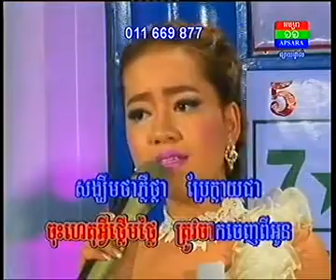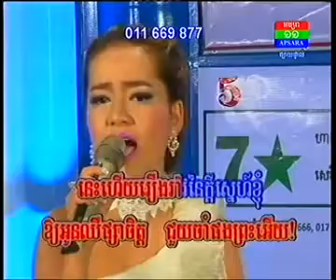Cambodia Song, Phdem Sneh Chea Thmey, Sok Neang and Kanika, Karaok11